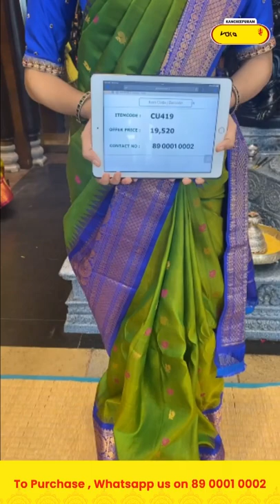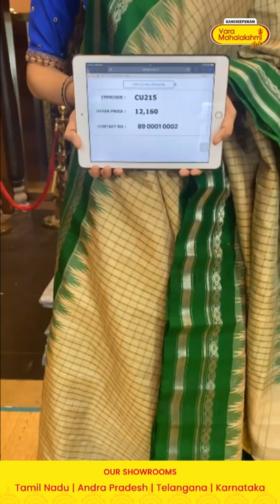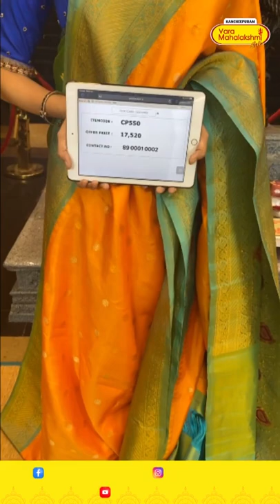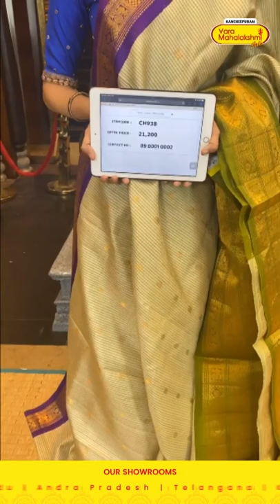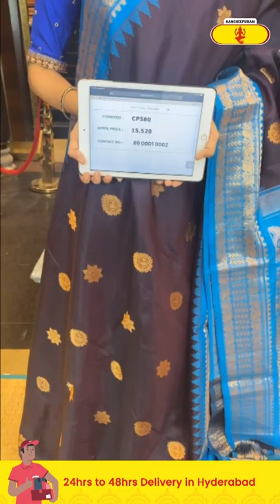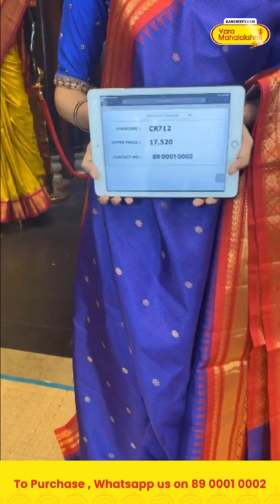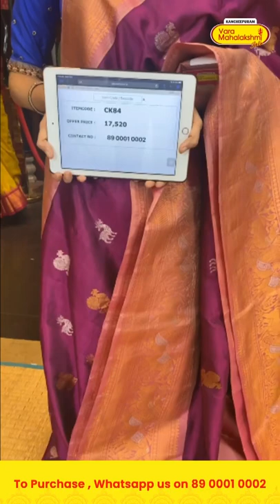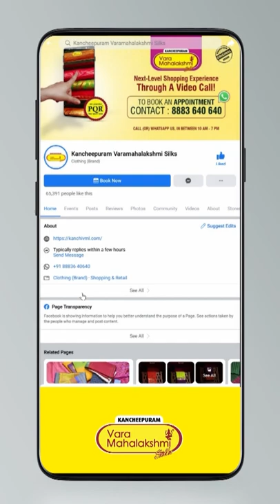Gadwal Pattu Sarees @ WEAVERS PRICE VALID FOR 24HRS ONLY